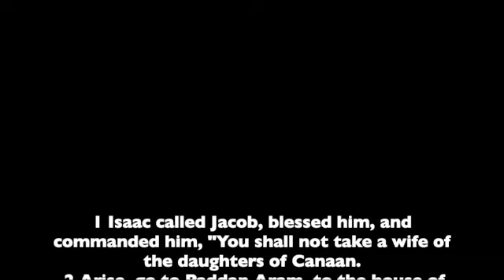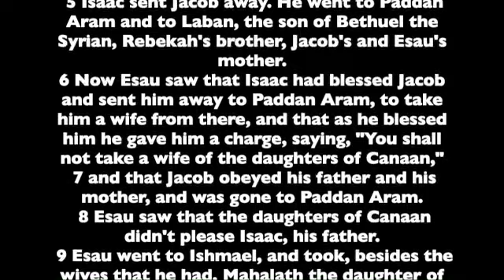Genesis. Chapter 28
Chapter 28 of the Book of Genesis. Read from the the World English Bible version. This is a public domain version based on the 1901 American Standard Version.